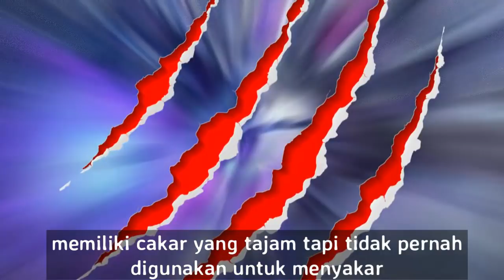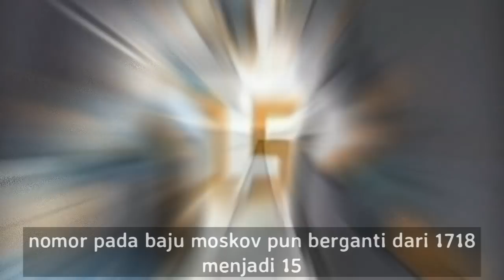SKIN MOSKOV TERBARU SPESIAL OLIMPIADE - SANG ZOMBIE PELEMPAR TOMBAK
Moskov si hero berwarna mirip ubi dan terong ungu ini akhirnya dibuatkan skin spesial. seperti apa tampilan awal dari skinnya?